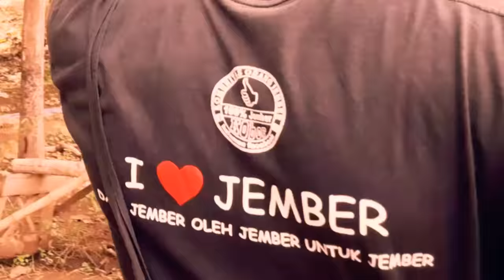Wisata Alam DK-37 Ambulu Jember